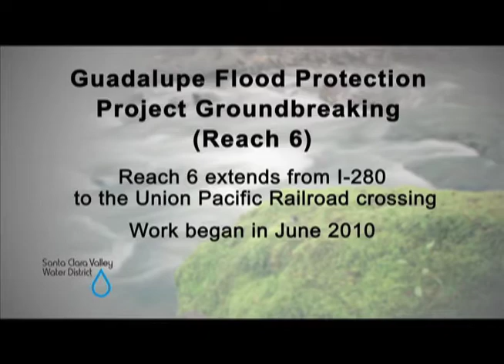Guadalupe River Flood Protection Project groundbreaking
Groundbreaking for the Guadalupe River Flood Protection Project (Reach 6) by the Santa Clara Valley Water District, June 2010